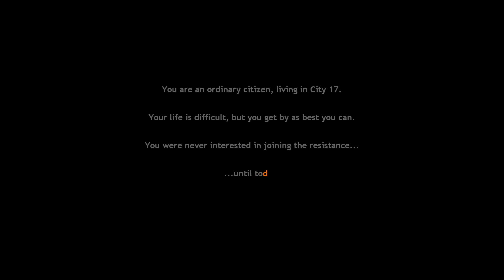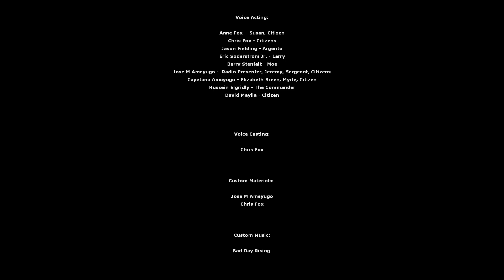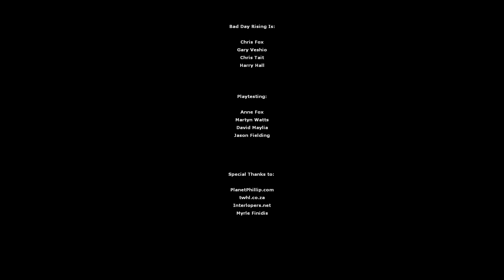THE CITIZEN Full Playthrough - Half-Life 2 Mod